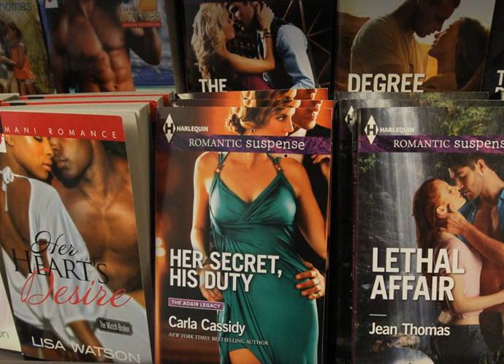We Need Bodice Ripper Sex Ed